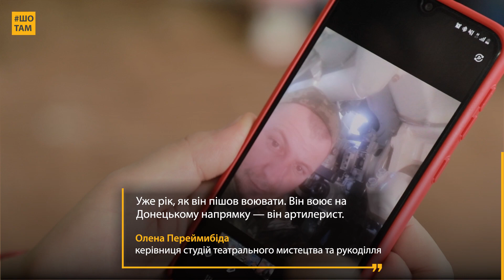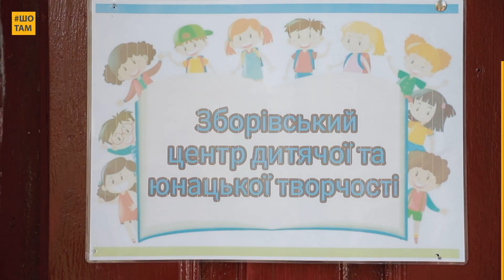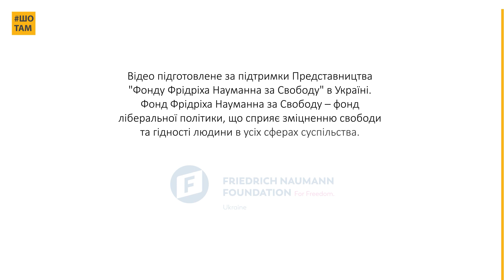Ляльковий театр під звуки сирен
Як зробити так, аби діти не думали про загрозу, перебуваючи в укритті? Театральні ляльки зі знайомих іграшок, захопливі сюжети та тренди з Тіктоку — Олена Переймибіда знає, як відволікти малечу.

ШоТам побував у гостях у дитячого лялькового театру, який творить казку попри війну — про це наше нове відео.

Відео створене у співпраці з Friedrich Naumann Foundation for Freedom Ukraine.